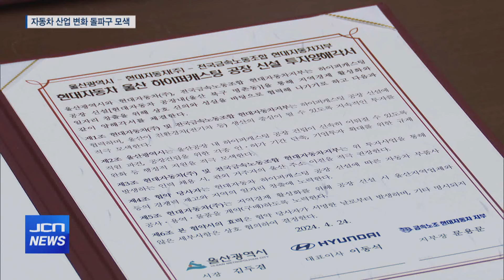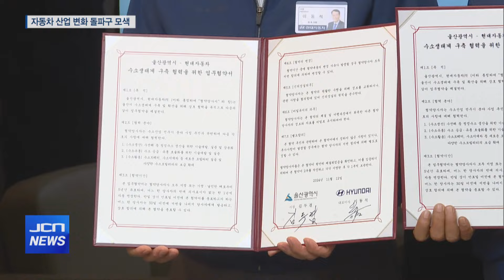자동차 도시 울산..미래 대응 주목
앵커)
오늘(11/12) 하루 자동차 도시 울산임을 실감하게 하는
행사가 잇따랐습니다.

울산시와 현대자동차가
‘울산수소생태계 구축을 위한 업무협약’을 체결하고
울산 자동차 산업의 미래에 대한 지혜를 모으기 위한
포럼도 열렸습니다.

전우수 기자가 보도합니다.

리포트)
근래 들어 자동차 도시 울산에 어느 때보다 자동차 관련 투자 소식이
활발합니다.

지난해 11월, 현대차 울산공장에서 연간 최대 25만 대 생산 체제의
전기자동차 신공장 기공식이 열렸습니다.

울산에 자동차 공장을 새로 짓는 것은 34년 만의 일입니다.

현대차는 또 지난 4월에는 울산시와
전기차 신공장 부지 내 1조 원 규모의
초대형 알루미늄 차체 부품 생산시설 건설을 위한
투자 양해각서도 체결했습니다.

이번에는 또 울산시와 현대자동차가
수소산업 전반에 걸친 포괄적 협력에 나설 것을 다짐하는
‘울산 수소생태계 구축을 위한 업무협약’을 체결했습니다.

이번 업무협약은 울산시와 현대차가
수소 에너지의 생산부터 저장, 운송, 공급, 활용까지
수소 밸류체인 전반에 걸쳐 협력관계를 강화하고
울산시의 수소 생태계를 활성화하는 데 뜻을 모으겠다는 취집니다.

인터뷰) 김두겸 울산시장 "이번 협약으로 수소 트렉터나 지게차 같은 물류 부문의 친환경차 기술개발이 가속화될 것이고, 또 수소를 생활 전반에 활용하는 '청정 수소에너지 선도도시' 울산의 입지도 한층 강화될 것입니다."

(CG IN) 이번 협약에 따라 울산시와 현대차는
수전해 등 청정수소 생산을 위한 기술개발과 실증을 비롯해
수소 공급과 유통 방식의 효율화를 위한 기술개발과
수소트랙터, 수소지게차 등 새로운 모빌리티 실증과 보급확대 등
수소산업 전주기 분야의 사업 추진에 협력합니다.(CG OUT)

협약에 이어 현대차 울산기술교육원에서는
’울산 자동차산업, 미래 대응 솔루션‘이라는 주제로
’2030 울산 자동차산업 포럼‘이 개최됐습니다.

울산시를 중심으로 노동계, 경영계, 전문가 등
자동차산업 20여 관계기관이 함께한 포럼에서는
울산자동차 산업의 현황과 전망에 대한 전문가 발표와
의견 공유의 시간을 갖고
울산은 물론 국내 자동차 시장의 향후 변화를
예측하며 상호 협력의 방안을 모색했습니다.

S/U)산업의 변화와 글로벌 대경쟁의 시대를 맞아
자동차 산업 메카 울산의 발빠른 선제적 대응 노력이 주목됩니다.
JCN뉴스 전우숩니다.